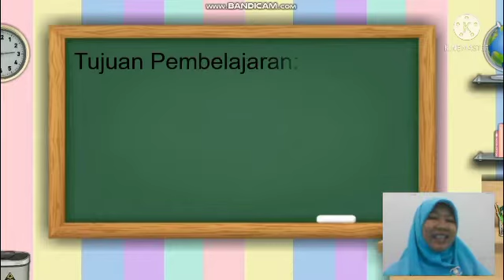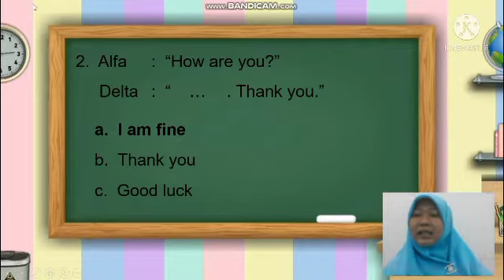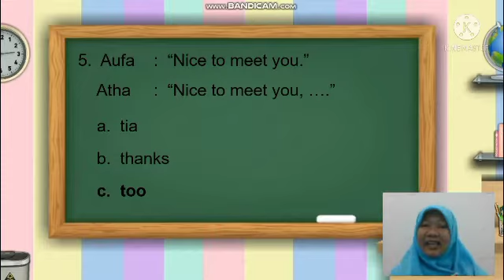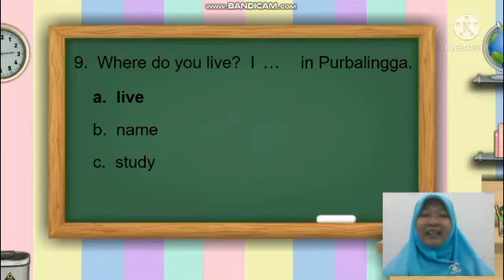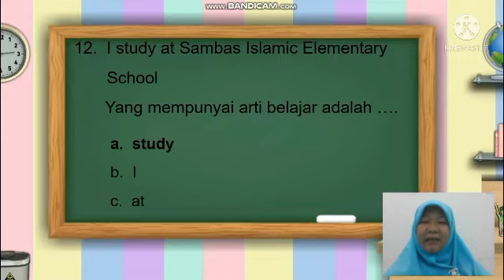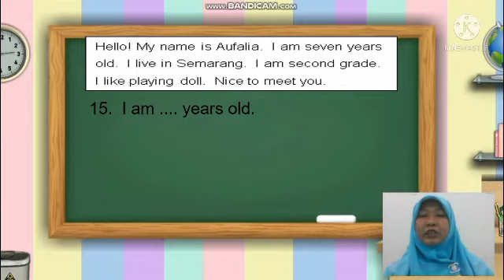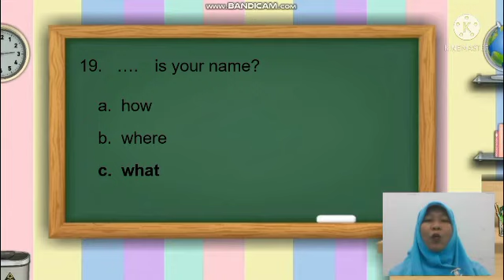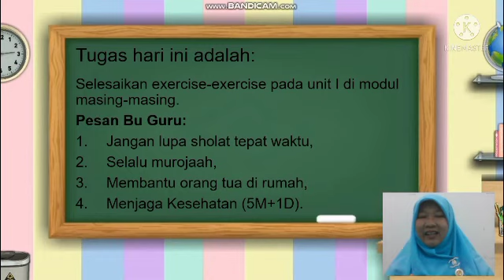Bahasa Inggris | Kelas 2 | Semester 1 | Pertemuan 18 | Pembahasan PH-1